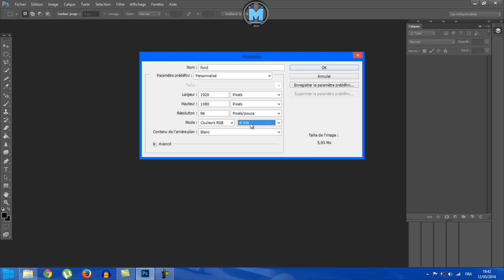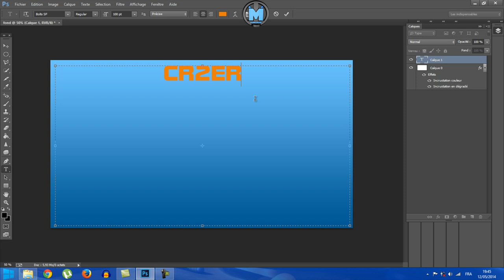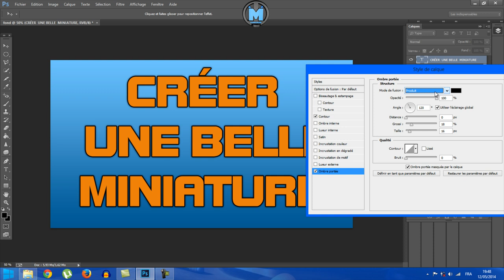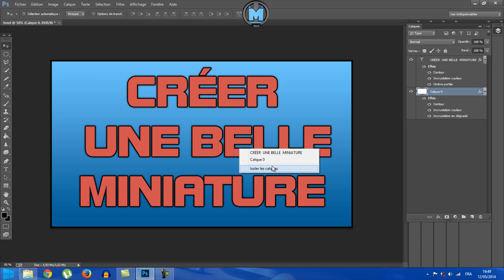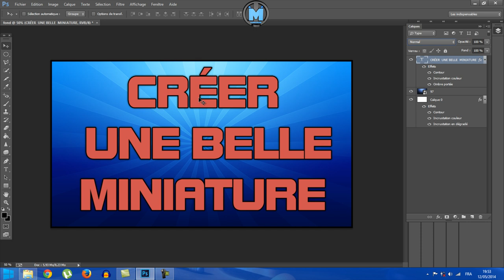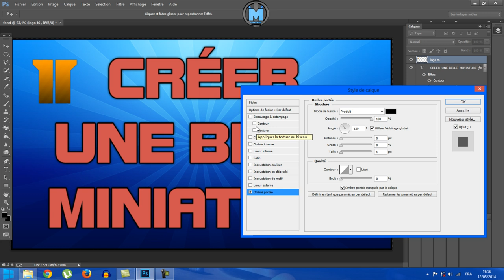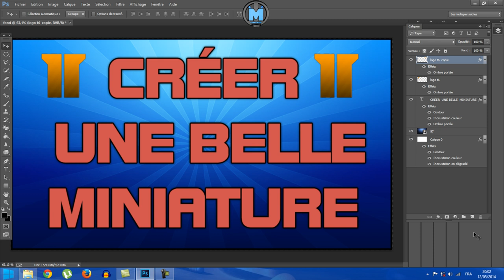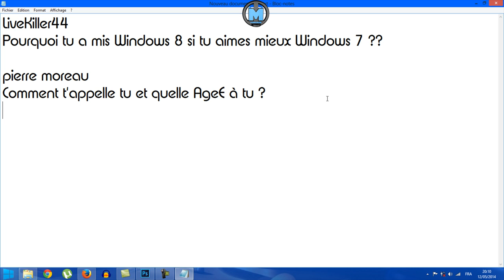Comment créer une très belle miniature ► Tuto Youtube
Dans ce tutoriel sur Youtube, vous allez apprendre à comment personnaliser les miniatures de vos vidéos de Youtube avec photoshop.